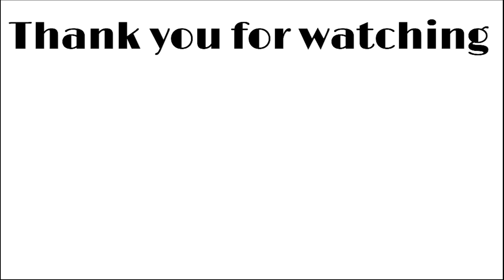【4月のお気に入り】今月のおすすめ新作コスメ＆スキンケアなど推しアイテム大公開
本日のテーマは4月出会えてよかった
（買ってよかった）ということでやっていきたいと思います！

00:00 オープニング
01:23 1つ目のアイテム
03:52 2つ目のアイテム
05:32 3つ目のアイテム
07:20 4つ目のアイテム
08:48 5つ目のアイテム
09:58 6つ目のアイテム
11:02 7つ目のアイテム
13:57 エンディング